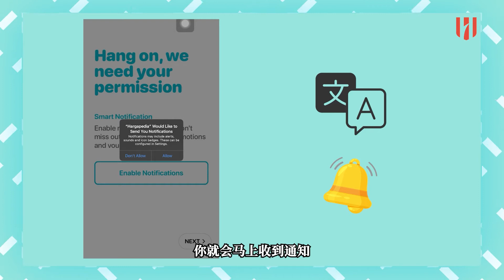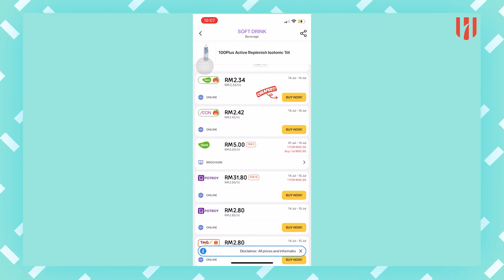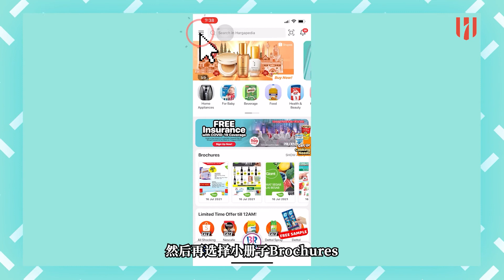《APP达人》EP01: HargaPedia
在这一期的APP 达人，我想要向大家介绍的APP 是Harga Pedia。
大家都知道我们现在处于行动管制令期间，你是否想要减少出门购买生活用品？或者有一些人想要省钱，可是又懒惰上网搜寻到底哪一间商场售卖的商品比较便宜？又或者想要得到一些网上购物平台的优惠券？这款apps就非常适合你了！
Harga Pedia 综合各大商场的商品资讯，例如Sunshine、Aeon、Lotus等等，让大家可以从中找到有关商场的商品价钱。不止网店，也有实体店面的价格。